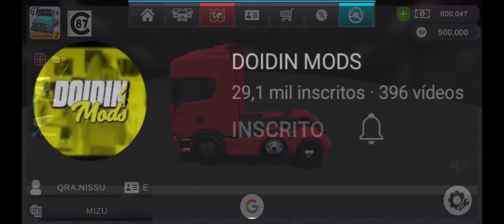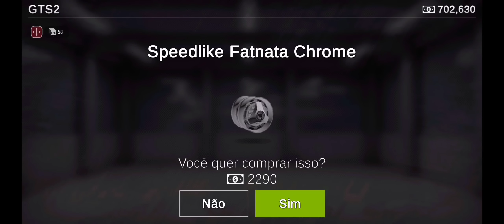🔥PRIMEIROS M0DS NO GTS2 | GRAND TRUCK SIMULATOR 2 🇧🇷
▬▬▬▬▬▬▬▬▬ஜ۩۞۩ஜ▬▬▬▬▬▬▬▬
▓▓▓▒▒▒░░░ NISSU GAMER ░░░▒▒▒▓▓▓

➠Eae seus félas ja resolvi ver como esta o andamento do novo gts2 do doidim eh muito eh massa ksksksksk...

🔥: Nissu Gamer

00:00 DEIXA O LIKE!
03:35 GTS2 MASSA!
06:00 INSCREVA-SE